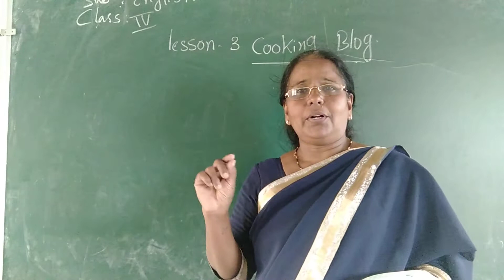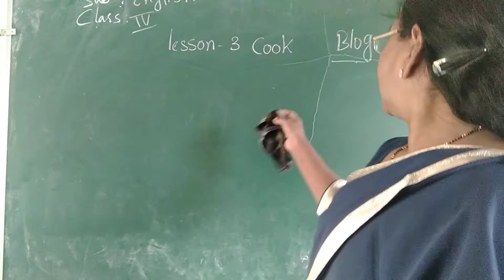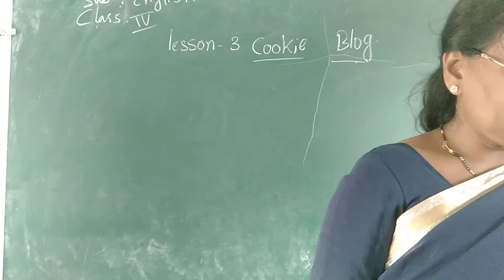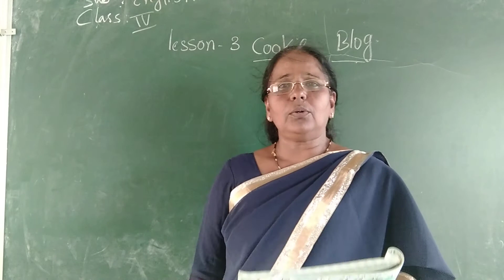4th Eng 1